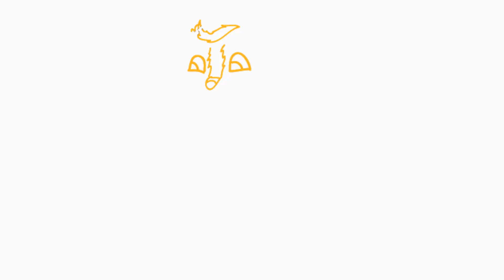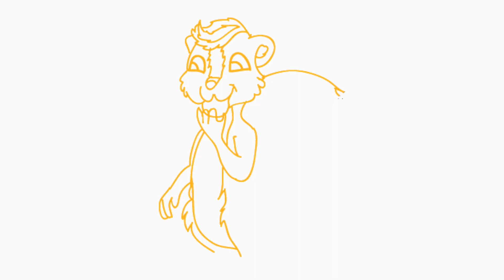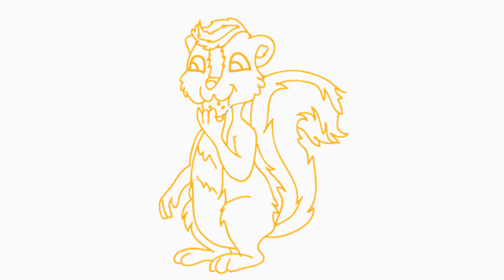How To Draw A Cartoon Skunk Easy Step By Step for kids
Today, we're learning how to draw a cartoon skunk!